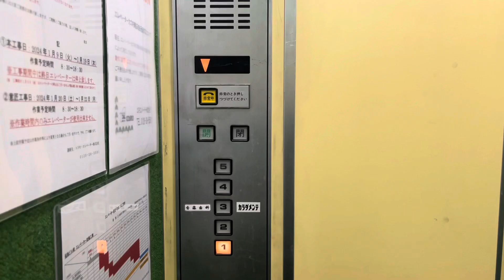【ビルエースアストロ】日立製の小さくて古いエレベーター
アストロ世代のハイドロ4が残っていました
恐らくこのシリーズでは最後のモデルでしょう
状態は比較的良いですが油圧式で70年代の機種なので
着床時には揺れが生じます

【機種】ハイドロ4
【方式】油圧式
【メンテ】多分メーカー系
【アナウンス】なし
【ブザー】なし(故障時は多分鳴る)
【用途】住宅用？
【階数】1〜5